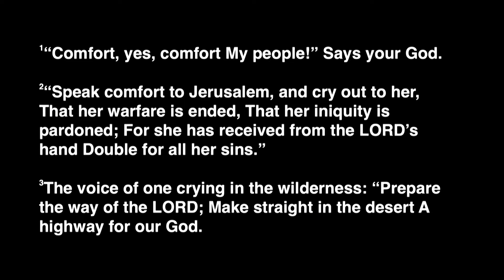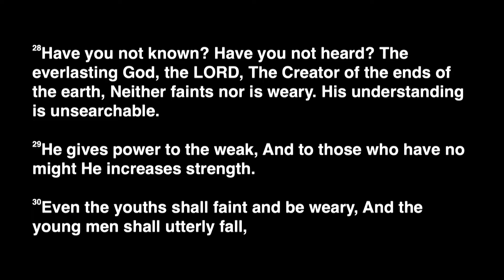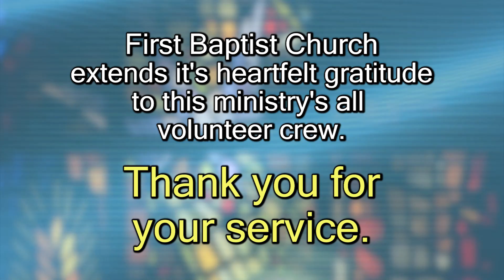The Sufficiency of God’s Resources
I. The availability of God’s all sufficient resources is on display
    A. Three areas of need that God capably addresses
             1. Comfort is found in the fullness of God’s pardon
                       • The conclusion of conflict
                       • The forgiveness of failure
             2. Confidence is found through faith in God’s promises
                       • A reminder of the frailty of life
                       • A reminder of the reliability of God’s truth
             3. Courage is found when God’s power is operative
                       • The person of God explained
                       • The power of God employed
    B. God’s involvement is always meant to improve our situation
             1. His intention is to redeem us
             2. His instruction is to sustain us
             3. His interaction is revitalizing for us

'“Comfort, yes, comfort My people!” Says your God. “Speak comfort to Jerusalem, and cry out to her, That her warfare is ended, That her iniquity is pardoned; For she has received from the Lord ’s hand Double for all her sins.” The voice of one crying in the wilderness: “Prepare the way of the Lord ; Make straight in the desert A highway for our God. Every valley shall be exalted And every mountain and hill brought low; The crooked places shall be made straight And the rough places smooth; The glory of the Lord shall be revealed, And all flesh shall see it together; For the mouth of the Lord has spoken.” The voice said, “Cry out!” And he said, “What shall I cry?” “All flesh is grass, And all its loveliness is like the flower of the field. The grass withers, the flower fades, Because the breath of the Lord blows upon it; Surely the people are grass. The grass withers, the flower fades, But the word of our God stands forever.” Have you not known? Have you not heard? The everlasting God, the Lord , The Creator of the ends of the earth, Neither faints nor is weary. His understanding is unsearchable. He gives power to the weak, And to those who have no might He increases strength. Even the youths shall faint and be weary, And the young men shall utterly fall, But those who wait on the Lord Shall renew their strength; They shall mount up with wings like eagles, They shall run and not be weary, They shall walk and not faint.'